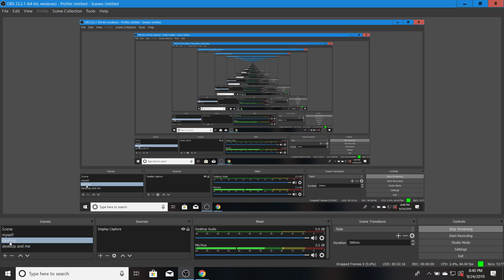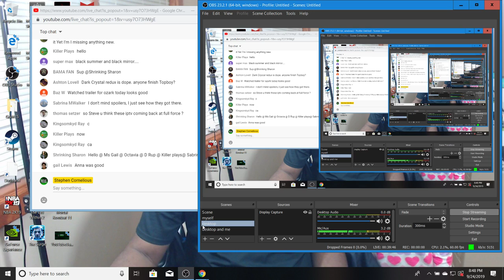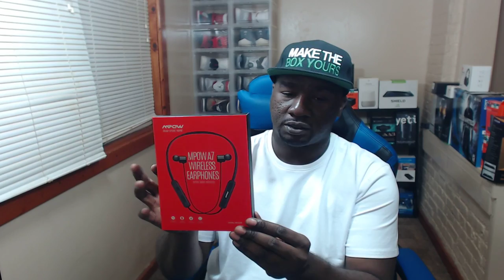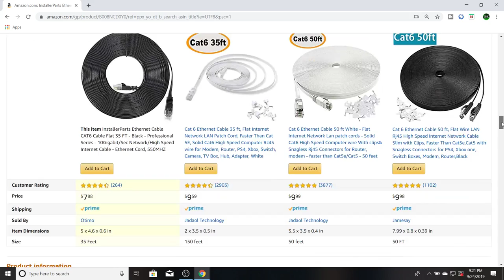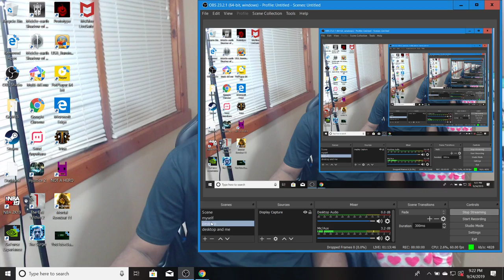STREAMING NEWS, NVIDIA SHIELD TV, FIRE STICK, ANDROID, TECHNOLOGY, AND GAMING SEPT 24th 2019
GREAT ANDROID TV BOXES TO PURCHASE THAT CAN HELP YOU CUT THAT CORD

MY FAVORITE KEYBOARDS

LOGITECH K830 PLUS

NVIDIA SHIELD TV STORAGE

WESTERN DIGITAL EXTERNAL HDD

SEAGATE EXTERNAL HDD

NVIDIA SHIELD TV OR ANDROID TV BOX OR FIRE STICK GREAT GAME CONTROLLERS

GAMESIR G4

GAMESIR G3S

FILELINKED MAKE THE BOX YOURS

88496009
0205

WELCOME TO THE GREEN TEAM

SPECIALIZE WITH THE ANDROID TV BOX AND OTHER STREAMING DEVICES SUCH AS NVIDIA SHIELD TV, AMAZON FIRE TV, FIRE STICK, MINIX U9H, MI BOX ANDROID TV, H96 PRO PLUS,  AND MANY MORE. I HAVE PERSONALLY HAD MY HANDS ON 1000S OF DIFFERENT STREAMING DEVICES.  I AM KNOWN IN DIFFERENT STREAMING COMMUNITIES AS AN ANDROID TV BOX KING. STREAMING DEVICES ARE AMAZING TO ME!

WE WILL DISCUSS GREAT LEGITIMATE STREAMING SERVICES SUCH AS NETFLIX, HULU, PS VUE, AND MORE.

WE WILL ALSO DISCUSS POPULAR STREAMING APPS

WE ARE ALL FRIENDS AND FAMILY ON THIS CHANNEL SO WE ALSO DISCUSS OUR FAVORITE MOVIES AND TV SHOWS. WE HAVE FUN HERE WITHOUT THE DRAMA. WE WILL HELP, LEARN, AND GROW TOGETHER FROM THIS CHANNEL. THIS IS OUR STREAMING COMMUNITY!

HELP WITH ANY OF YOUR STREAMING DEVICES. BRING YOUR FIRE STICK, NVIDIA SHIELD TV,  OR ANY ANDROID TV BOX QUESTIONS.

DIFFERENT STREAMING DEVICES  I HAVE TESTED
NVIDIA SHIELD TV ANDROID TV
NVIDIA SHIELD TABLET
MINIX NEO U9-H ANDROID TV
AMAZON FIRE TV
FIRE STICK
H96 PRO PLUS ANDROID TV BOX
T95 ANDROID TV BOX
MI BOX ANDROID TV
SONY ANDROID TV
XBOX
AND MORE

LETS TALK ABOUT WHAT STREAMING DEVICES ARE YOU CURRENTLY USING

SPECIAL MODS THAT RUN THE SHOW

SUB TO ALL THEIR CHANNELS AS WELL

LET ME SHOW YOU HOW TO
"MAKE THE BOX YOURS"